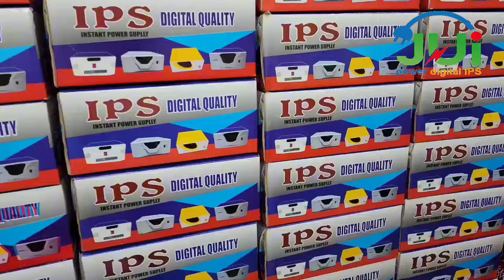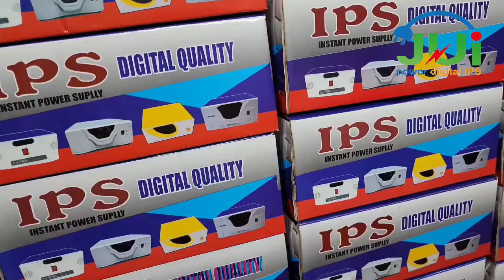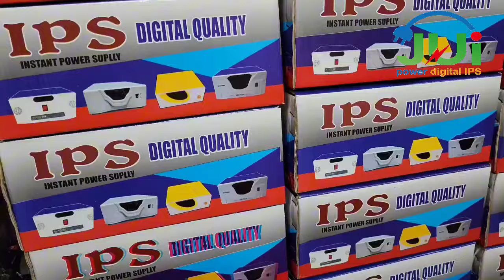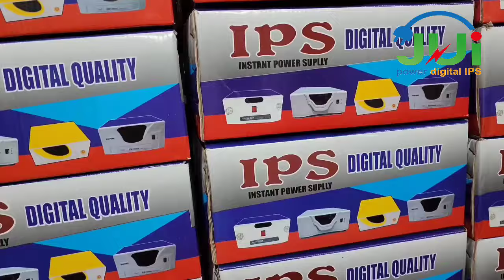ips Battery Low price । Rahimafrooz battery 1050va ips l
ips Battery Low price ।
Rahimafrooz battery 1050va ips l
 আমাদের কল করুন সকাল 10 থেকে সন্ধ্যা 7 প্রযন্ত
👉 নামাজ এর সময় কল করা থেকে বিরত থাকুন
🌐আমাদের প্রতিষ্ঠান গাজীপুর জাতীয় বিশ্ববিদ্যালয় জমির উদ্দিন খান সড়ক